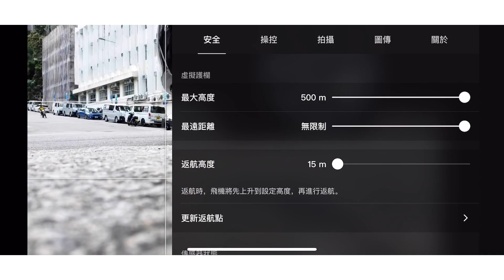【航拍攝影Drone Photography】DJI Mavic Mini五個入手前需要知道要點 | 山人物近 beware the mountainman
暫時測試有少少分享比有意思想買嘅買家

Dji Mavic Mini 適合你？￼

■ 你訂閱山人物近了嗎？

Equipment List：
Sony A6600
Sony A7RIV
Fujifilm XT3
Sony A6600
Sony A7Riv